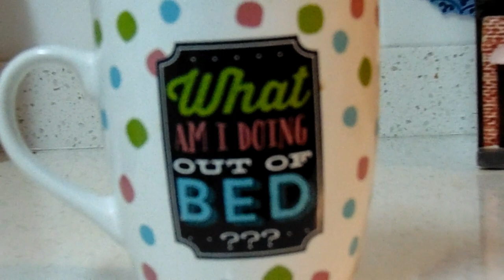5 years of Progression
Join me on this journey as I look at my symptom progression over the last five years.

I've included some helpful links in the video description.

NexStride - the award winning mobility device built for people with Parkinson's. USA only.

If you're in need of some comfortable bedding or pillows, check out Comfort Linen They offer high-quality, affordable bedding that's perfect for anyone living with Parkinson's.

Additionally, if you're looking for some high-quality Red Light Therapy products, take a look at Rouge Care

For all of your aches, pains, and strains of Parkinson's Disease, BraceAbility is there to help you. With their dedication to quality, as well as quick worldwide shipping options, you don't need to worry about getting your order on time.